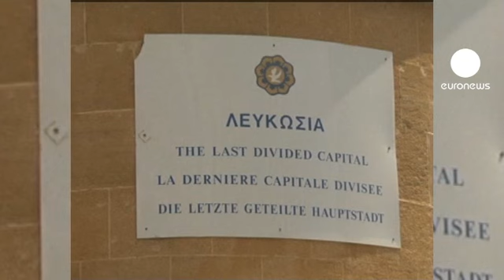Türkiye'den Güney Kıbrıs'a sondaj resti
Akdeniz'de sondaj çalışmalarına başlayan Güney Kıbrıs'a Türkiye'nin tepkisi sert oldu. Başbakan Recep Tayyip Erdoğan, Güney tarafının bu hamlesi üzerine, Türkiye'nin de bu hafta içinde bölgede petrol arama çalışmalarına başlayacağını açıkladı.